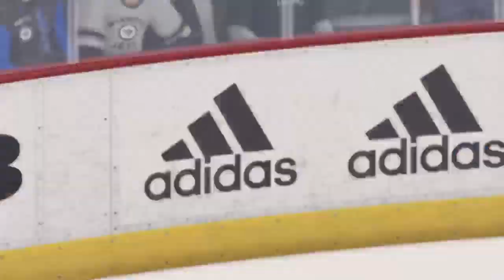NHL 23 Los Angeles at Winnipeg